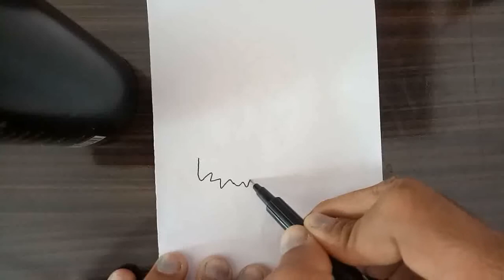Thor Ragnarok - How to draw Thor Ragnarok step by step drawing. (Avengers)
Today I will try to draw Famous Marvel character Thor into cartoon Thor. Its very easy to learn for kids. I will try to draw all marvel character in other videos but this video special for Thor.
 Thor drawing very easy step by step.

How to draw Thor,
Thor drawing step by step,
Thor drawing,
How to draw marvel character,
How to draw Thor Avengers,
Drawing for kids,
Drawing ideas,